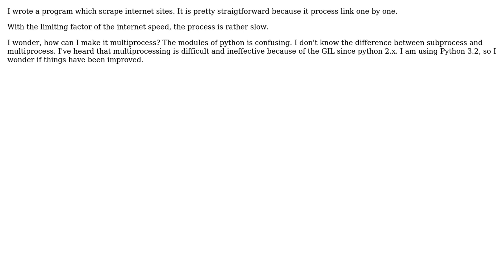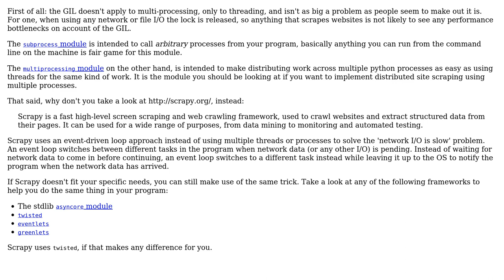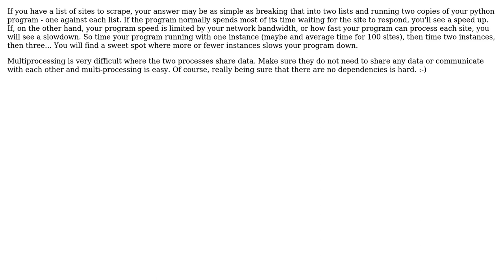How can I multiprocess my program? (3 Solutions!!)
How can I multiprocess my program?

With thanks & praise to God, and with thanks to the many people who have made this project possible! | Content (except music & images) licensed under CC BY-SA | Music | Images & others | With thanks to user Martijn Pieters user lamwaiman1988 user GlenPeterson and the Stack Exchange Network Trademarks are property of their respective owners. You are responsible for your own actions.